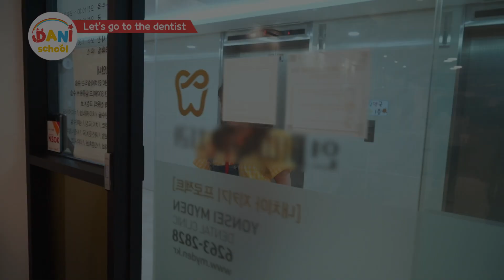DANI is going to dentist | Educational Video for Kids | DANI SCHOOL